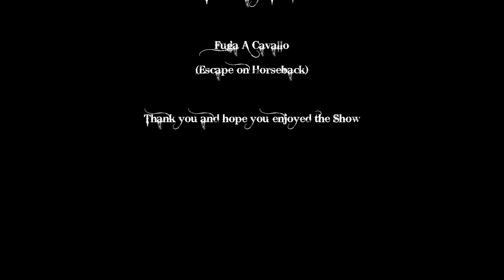DCS World: Shahdoh's Ode to the Gunfighter / music by Ennio Morricone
Here is my debut performance at the 2013 Virtual Festival of Aerobatic Teams show flown on Dec 8th featuring music by the great Ennio Morricone from the movie "The Good, the Bad and the Ugly".

The Trio
The Carriage of the Spirits
Escape on Horseback